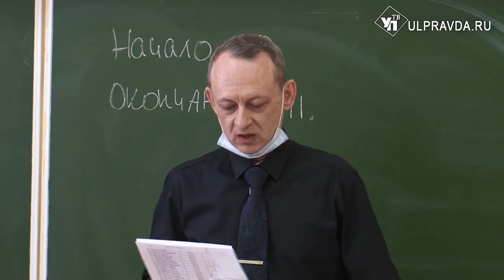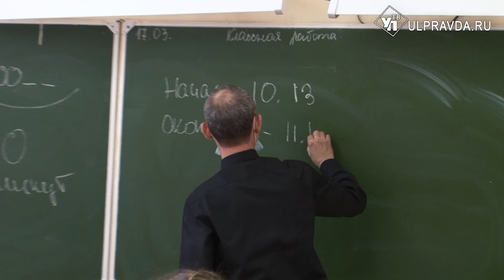Ульяновские школьники написали всероссийскую проверочную работу в новом формате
Впервые в Ульяновской области ВПР проходят с контролем объективности результатов.